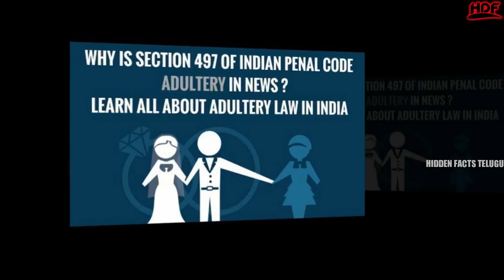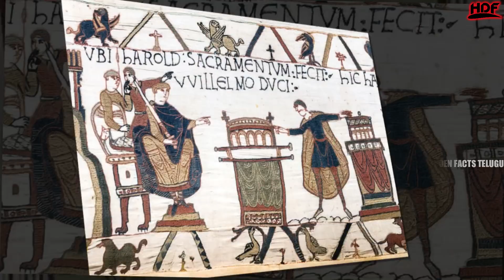అక్రమ సంబంధం నేరమా? కాదా? చట్టంలో దాగున్న రహస్యాలు ఏమిటి?|Facts In Telug| Hidden Facts In Telugu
అక్రమ సంబంధం నేరమా ? కాదా? చట్టంలో దాగున్న రహస్యాలు ఏమిటి ? సెక్షన్ 497 అసలు నిజాలు | Interesting Facts In Telugu | Hidden Facts In Telugu |